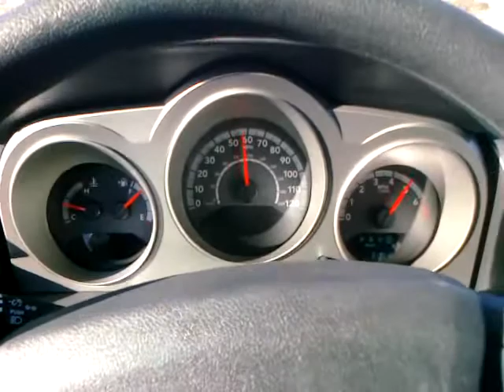2010 Dodge Avenger merge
Merging on to highway with 2010 Dodge Avenger.  Low performance.